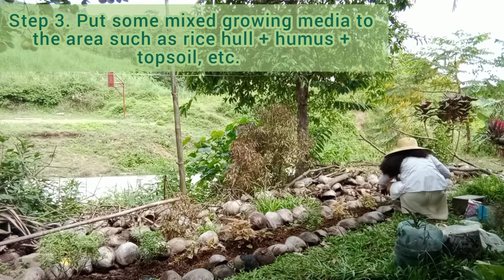Landscaping ideas in just 3 steps/Ate Pipz Vlog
The background music is not mine ☺️

I originally made this ideas without imitating others in YouTube.
For more landscaping ideas, make over your home, garden and etc... please support this YouTube channel by liking, sharing and subscribing po 🙏... Thanks a lot to those people whom done subscribing my YouTube channel 😘